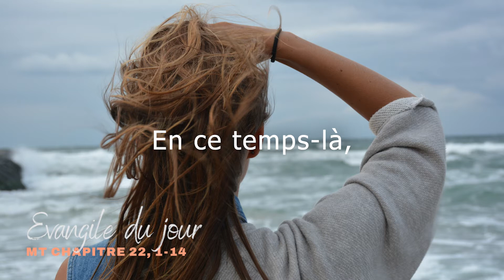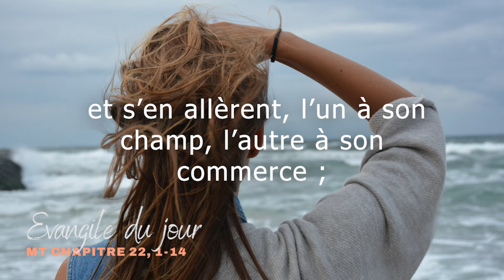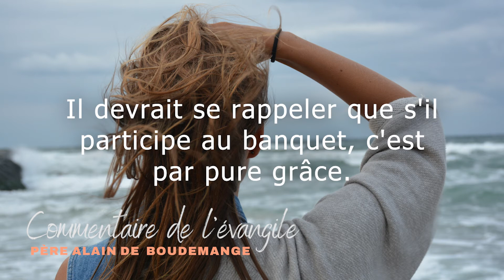Evangile du jeudi 18 août 2022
Chant: "Tu es grand, Dieu Saint !" par Emmanuel music